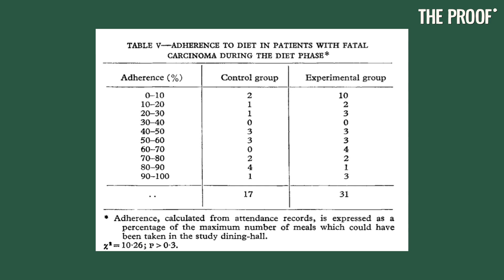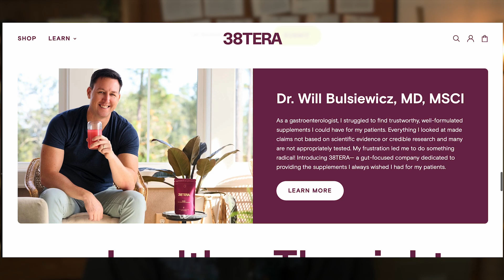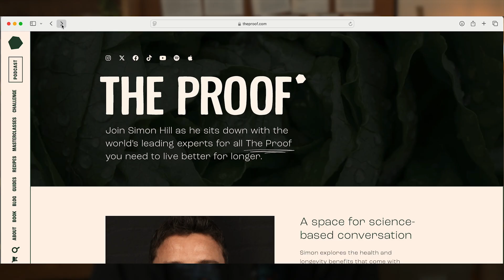Are Seed Oils Linked to Cancer? | Dr. Bill Harris | The Proof Clips EP #357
I’ve seen a lot of people say seed oils cause cancer—but when you actually look at the data, it tells a very different story. In this clip, we break down the most-cited study used to support that claim and reveal what the science really says. If you've been worried about seed oils, you need to hear this.